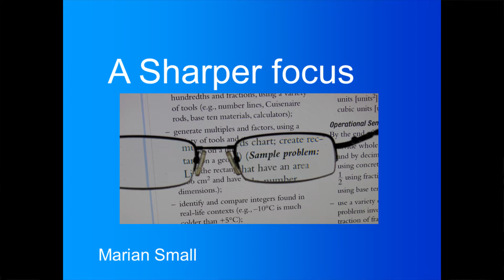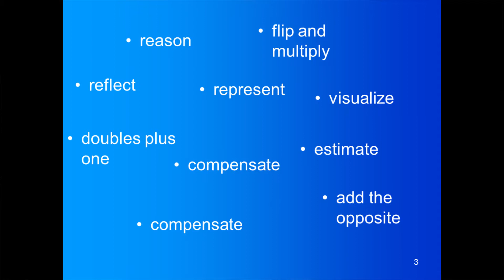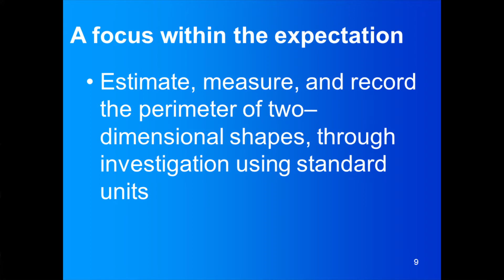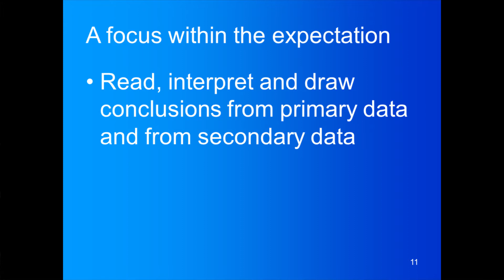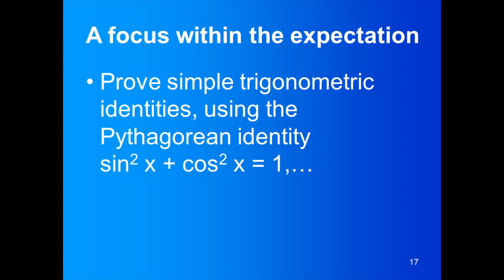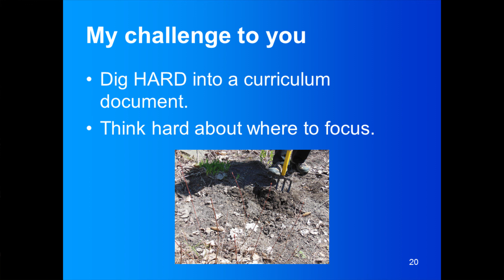1 OAME IGNITE 2017 Marian Small